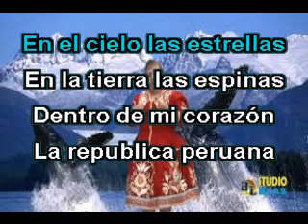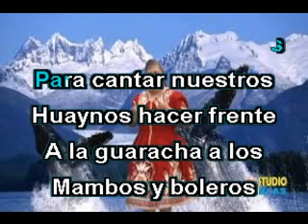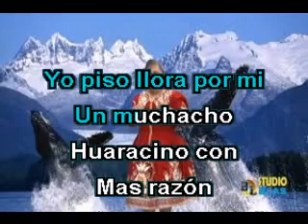EN EL CIELO LAS ESTRELLAS HUAYNO AZUCENITA DEL NORTE ( KARAOKE )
Para que canten como ella sabe hacerlo